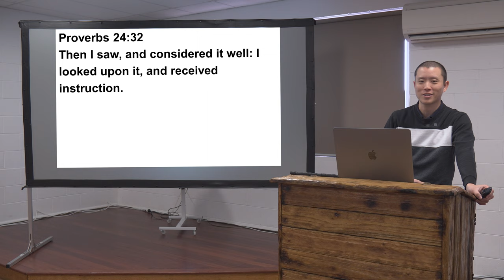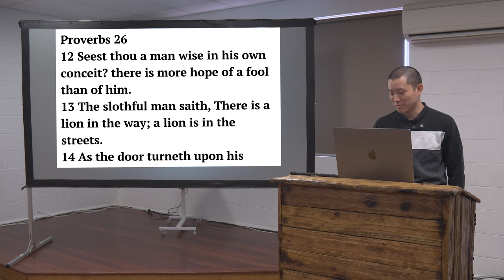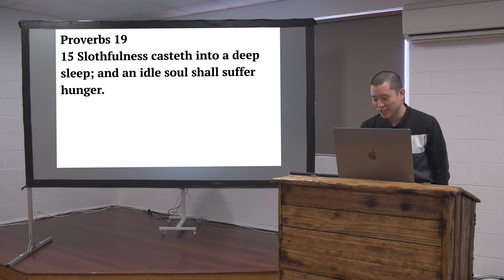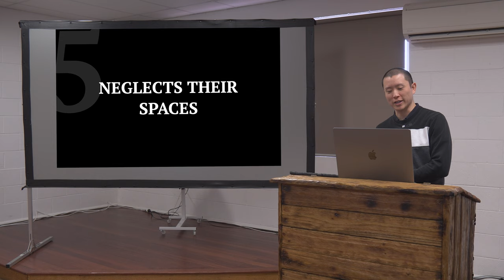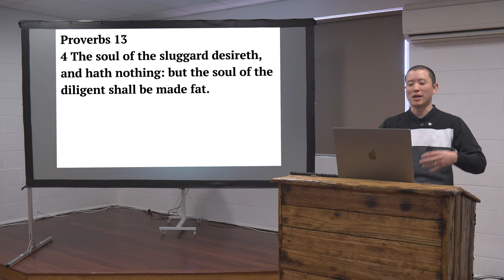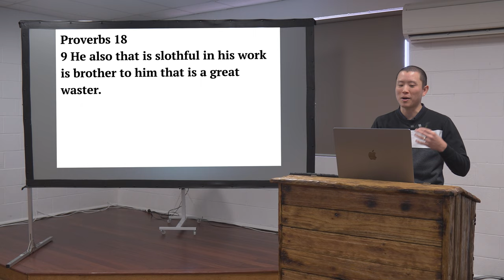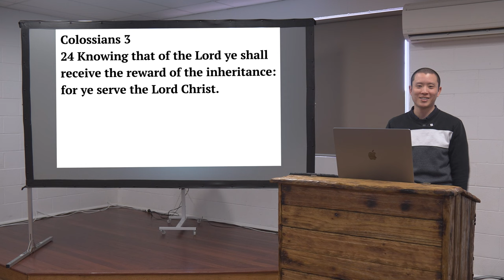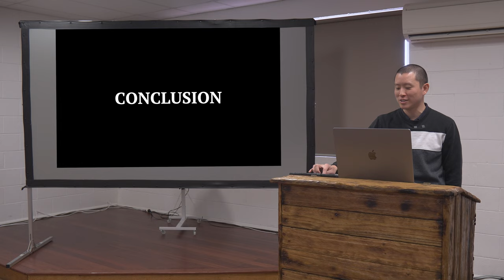SUN: Attributes of a Lazy Person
Victor Tey preaches on the various attributes of lazy people and to not follow the example.

Preached on Sunday 25th June 2023